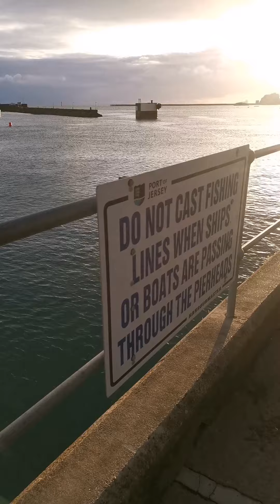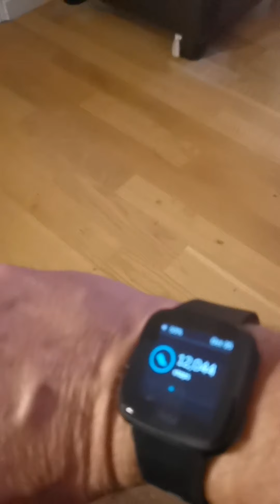Pudding Steve's Fitness Campaign Day 6